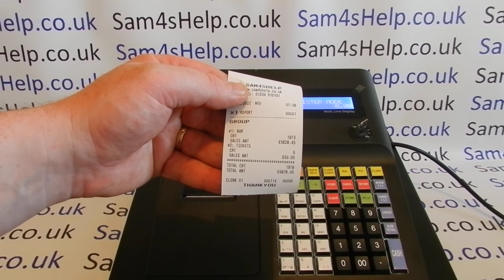How To Program PLU Group Descriptions Sam4S ER-260BEJ / ER-265EJ Cash Register Instructions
How to edit group descriptions Sam4S ER-260BEJ and ER-265EJ cash registers.
If you have found my videos helpful please consider supporting my channel